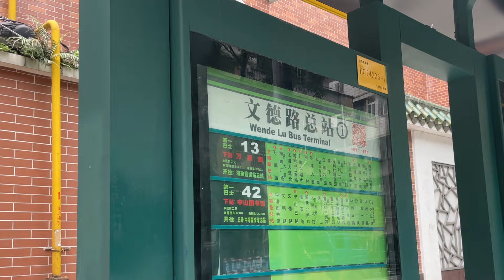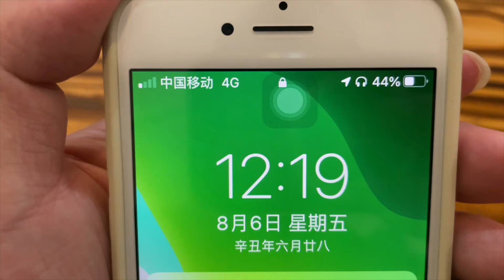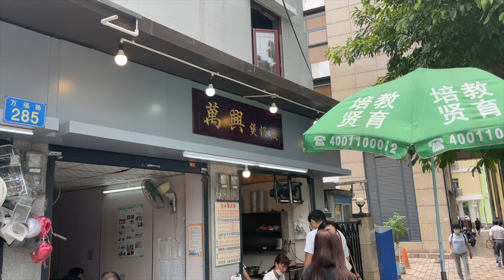【广州漫步】可能系广州最好食的煲仔饭-万兴煲仔饭 Walk in GuangZhou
本集影片会带大家去看看，我最喜欢的一个煲仔饭餐厅
每次我劳碌工作之后都会选在过来这里吃一个煲仔饭
这个习惯由以前在中华广场工作的时候养成的习惯
万兴煲仔饭必须要配合他们的一碗猪润菜汤才是一个完美的组合